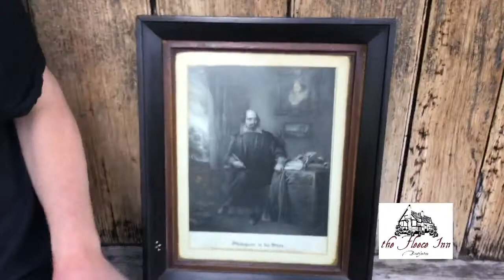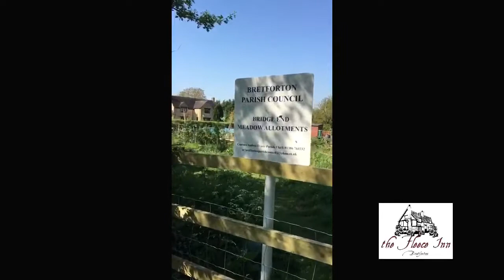Fleece TV: 24th April 2020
Fleece T with our home correspondents and a chat about Shakespeare and more with Louisa Davies.